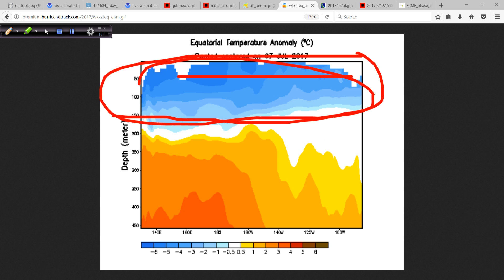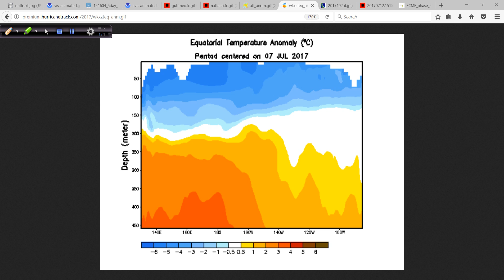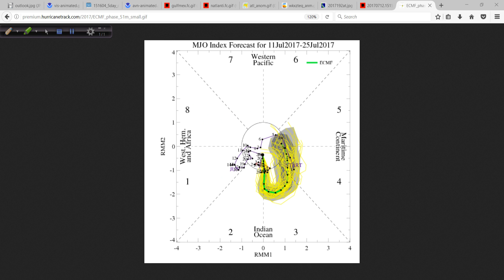July 12 Hurricane Outlook and Discussion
The Atlantic Basin will be quiet for a while - I explain why in today's update. Also, SSTs rebound in the Gulf after Cindy churned things up in June - plus a look at TS Fernanda in the east Pacific.